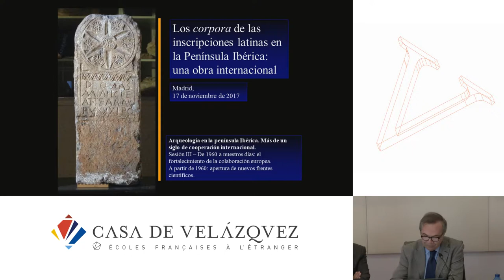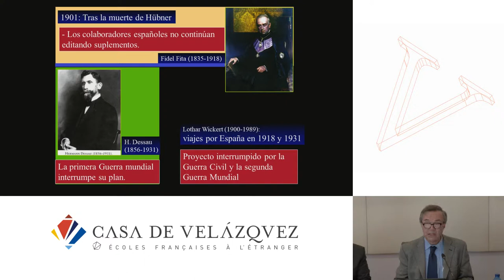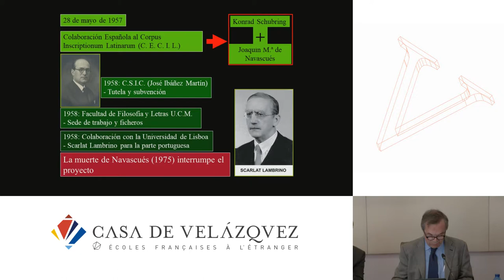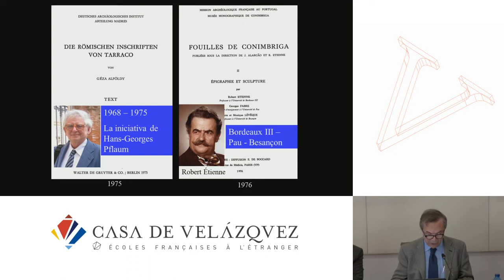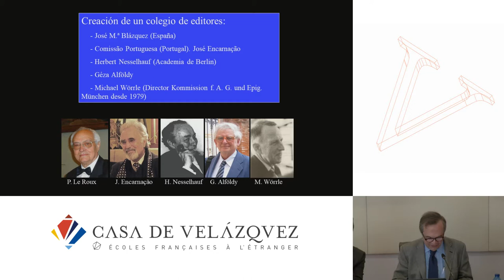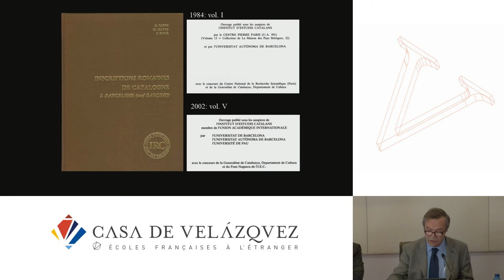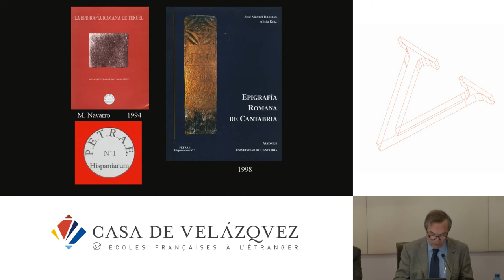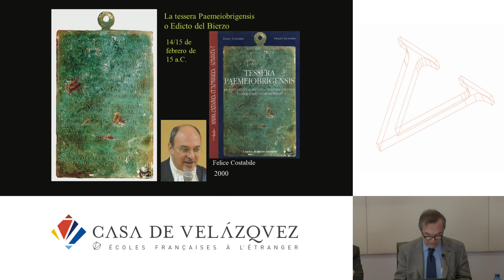Los corpora de las inscripciones latinas en la Península Ibérica: una obra internacional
Abascal Palazón Juan Manuel
   Podcasts de la Casa de Velázquez